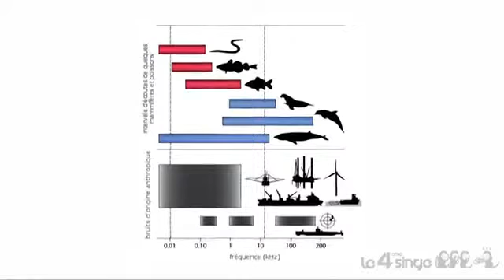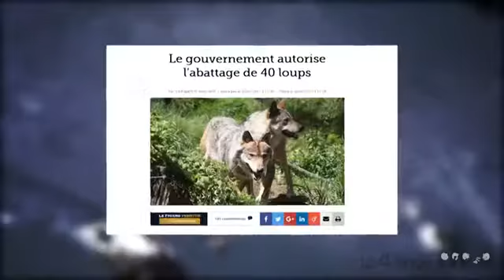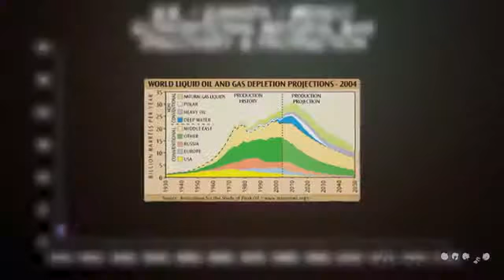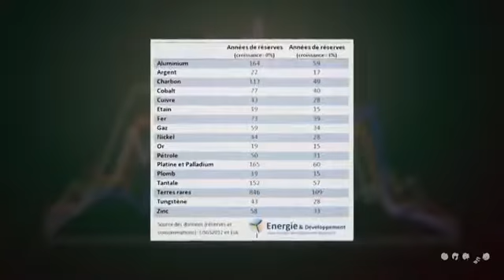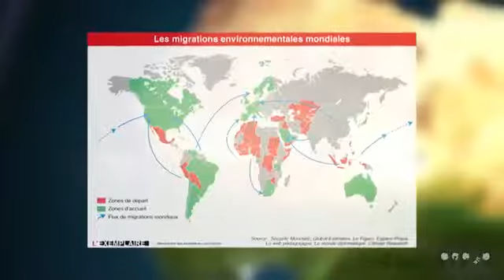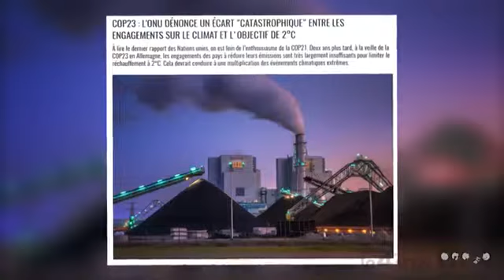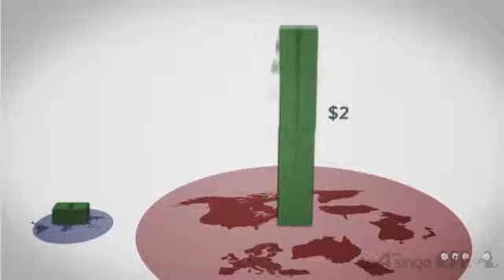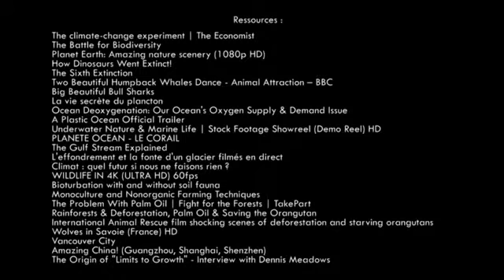Pourquoi tout va s'effondrer ? VIDÉO DE 4EMESINGE